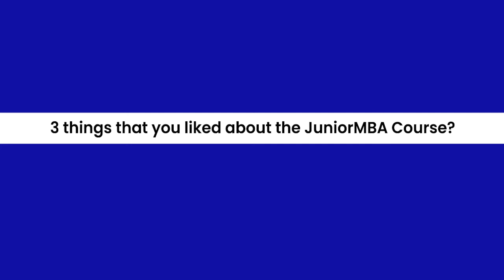JuniorMBA: Watch our Future Entrepreneur Priya Aswani review her CleverHarvey journey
"Test-Drive" a Career in 10 Days.
Learn the basics of any field, do a short project in it, and get career clarity!
Junior MBA by Clever Harvey